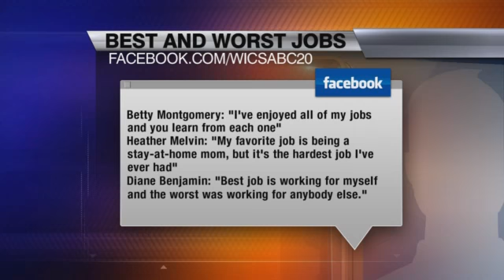Union Workers Celebrate Labor Day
Whether you celebrate with a picnic, parade or a day on the lake, Labor Day is a time to relax and celebrate the worker's holiday.Area Labor Unions and local organizations supporting labor marched down the streets of Springfield this morning to raise awareness for public employment. It's just bringing everyone together. It shows us getting the support out here for all the unions and the jobs, said Martin Winkler, a local cement mason. But the day didn't end there. several labor unions came together at Center Park to continue the celebration with a picnic. Allan Lauher said, Having food, fellowship, hopefully we'll be out playing some games. Just a chance to get together and enjoy each other.And for those in labor unions, there's a lot to celebrate. Really we're fighting for everybody. Everybody's benefited from what we've done...as far as 40 hour work weeks, eight hour days, vacations, paid holidays, said Gary Shepherd of IBEW of Local 193. After several years of the United States suffering from a struggling economy, union workers say there's more hope this labor day. You know things have got to get better. They've been slow the past few years, but I think everybody kind of figures out that you know we've got to move forward...we can't always be looking backwards. I think things will improve, said Paul Hayes SMW Local 218.Union workers add that Labor Day should be a celebration for everyone. Whether there with an organized labor or they're just out there making a living and trying to do their best for their families. Anyone who goes out and works hard all year, they deserve a day and this is our day, said Lauher.